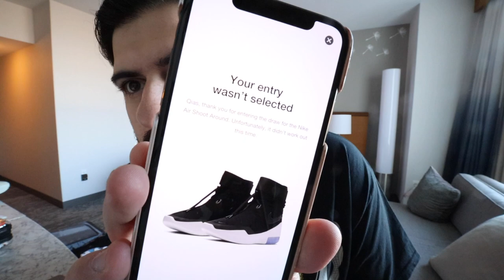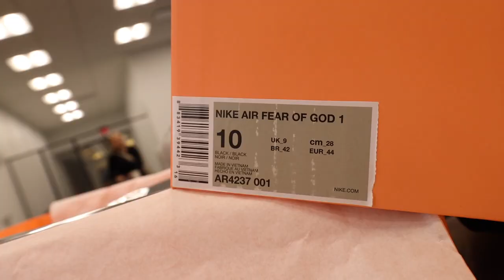PLAYING IN $350 AIR FEAR OF GOD SNEAKERS *ON COURT REVIEW*